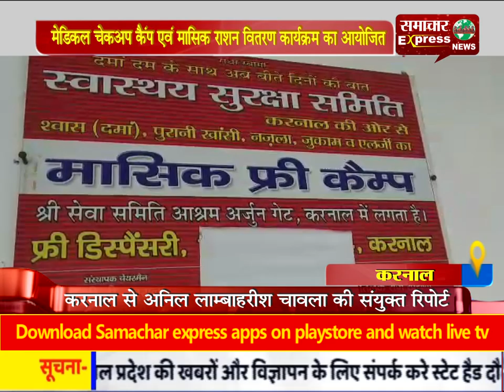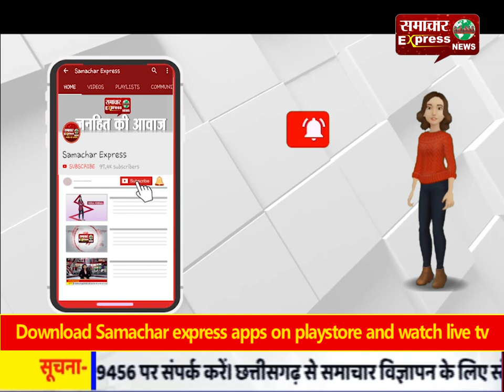मेडिकल चेकअप कैंप एवं मासिक राशन वितरण कार्यक्रम का आयोजित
मेडिकल चेकअप कैंप एवं मासिक राशन वितरण कार्यक्रम का आयोजितFollow my wap site :